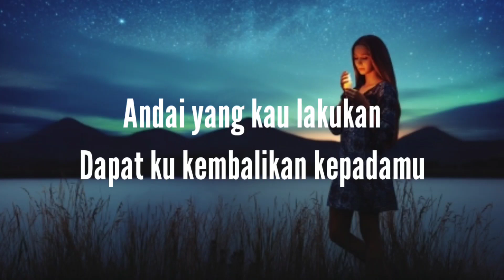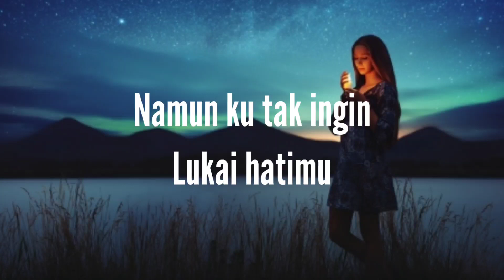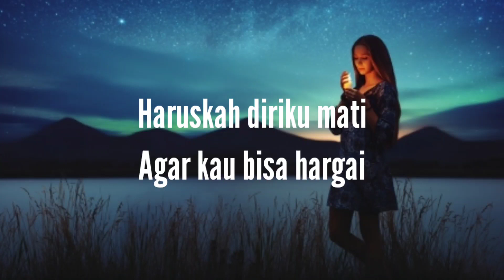Arief - Haruskah Aku Mati (Lirik)